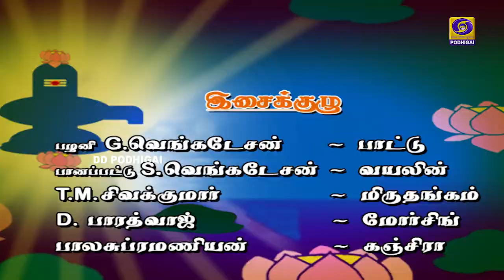Arulae Aanandhamae | திருவிளையாடற்புராணம் Lordshiva Thiruvilaiyaadarpuraanam mahadeva | EPI - 373